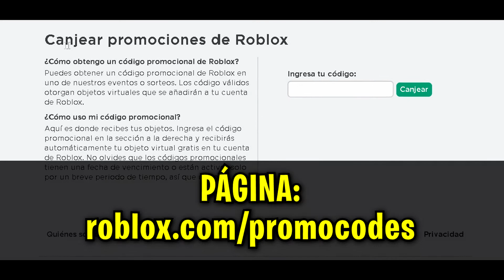✅¡NUEVO PROMO CODE! Como Conseguir Mochila *Dev Deck* YA (Fácil) Ropa GRATIS Roblox - Abril 2021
Tutorial para Canjear NUEVO CÓDIGO PROMOCIONAL 😱 Fácil y Rápido para tu avatar - Mochila de Teclado *Dev Deck* / ROPA GRATIS en Roblox Abril 2021.

⭐Usa mi código de Creador ''NAIVERK'' en la tienda de Epic Games y Fortnite.

¿Te a gustado este video? ¡Pues todo mi canal también te gustará!

🎥 Este video ha sido grabado y editado por xNaiverk.